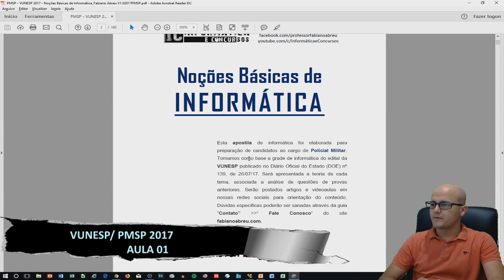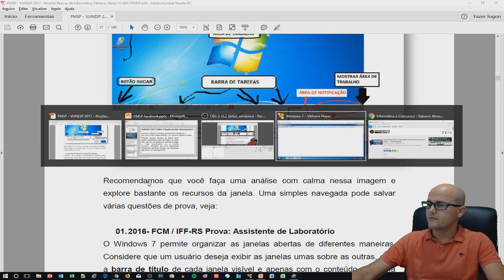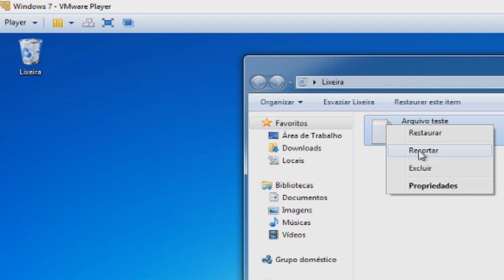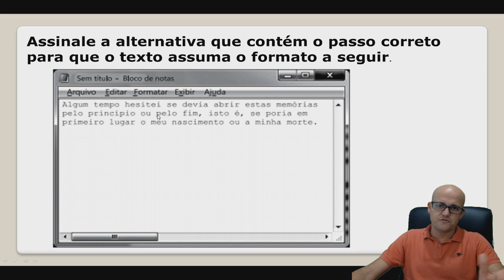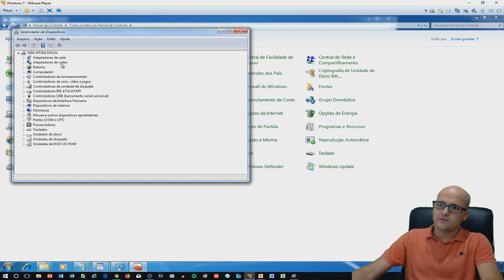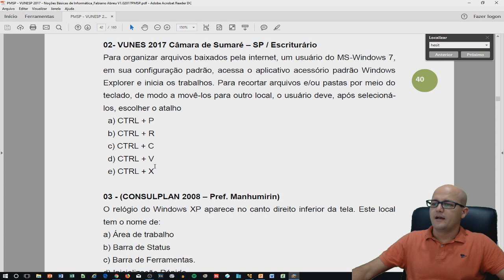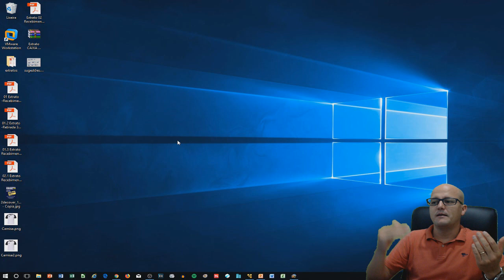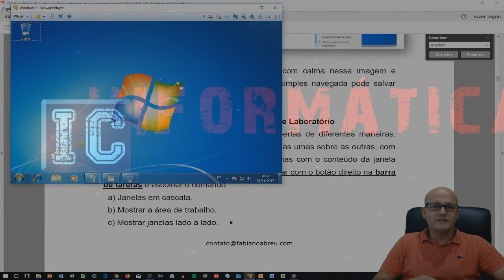Windows [Informática para concursos] PMSP - SOLDADO Aula 01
Aula 01 de informática para o cargo de Soldado da PMSP
Curso atualizado com base no edital da VUNESP 2017

Adquira a apostila desse curso | Atualizamos o conteúdo para o edital de 2018!